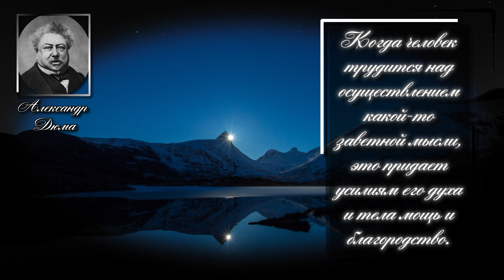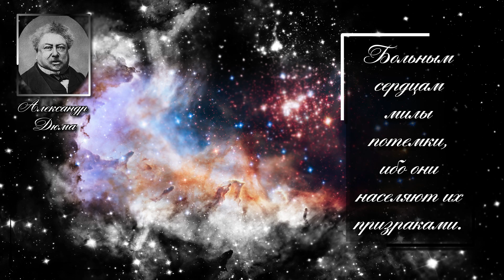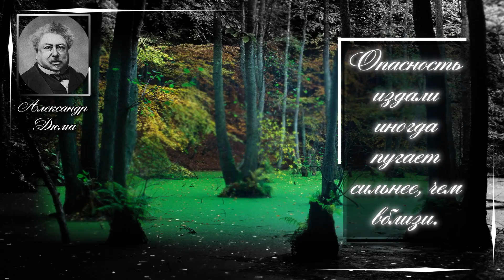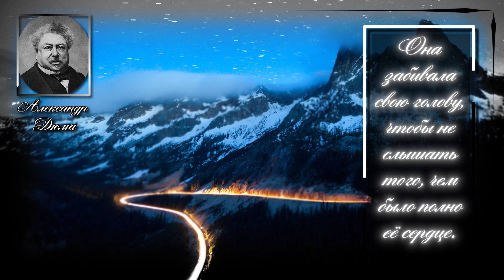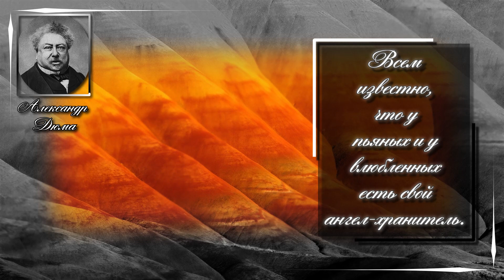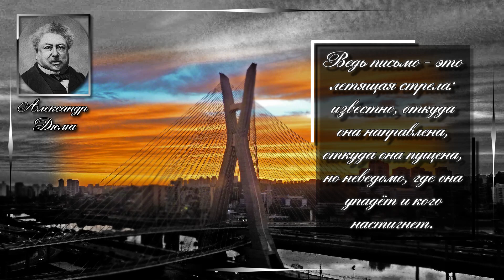Александр Дюма/Alexandre Dumas. Как легко ошибиться, если судишь о других по себе!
Александр Дюма(фр. Alexandre Dumas; 24 июля 1802, Виллер-Котре — 5 декабря 1870, Пюи) — французский писатель, драматург и журналист. Один из самых читаемых французских авторов, мастер приключенческого романа. Две самые известные его книги — «Граф Монте-Кристо» и «Три мушкетёра» — были написаны в 1844—1845 гг. Под именем Дюма вышло огромное количество исторических романов, в написании которых участвовали литературные подёнщики. Всего за авторством Дюма опубликовано не менее 100 000 страниц. Помимо романов, его перу принадлежат также пьесы, статьи и книги о путешествиях.

Цитаты :
Как можно пройти мимо своей судьбы, не узнав ее?
Жизнь — это четки, составленные из мелких невзгод, и философ, смеясь, перебирает их.
Нужда и нищета — синонимы, между которыми целая пропасть.
Как легко ошибиться, если судишь о других по себе!
Когда человек трудится над осуществлением какой-то заветной мысли, это придает усилиям его духа и тела мощь и благородство.
Иногда сказать можно многое, а порою — ничего. Ведь у одних счастье бывает многословным, а у других — молчаливым.
У каждой женщины, даже заурядной, но искренне любящей, любовь несовместима с унижением, ибо истинная любовь тоже честолюбива.
Больным сердцам милы потемки, ибо они населяют их призраками.
Счастье и самых злых превращает в добрых.
Опасность издали иногда пугает сильнее, чем вблизи.
Бывают трагедии, которые люди постигают чувством, но не могут охватить разумом; и тогда величайший поэт — тот, у кого вырвется самый страстный и самый искренний крик. Этот крик заменяет толпе целую повесть, и она права, что довольствуется им, и ещё более права, если признает его совершенным, когда в ней звучит истина.
- Женщины изменчивы, сказал Франциск Первый; женщина подобна воле, сказал Шекспир; один был великий король, другой - великий поэт; и уж наверно, они оба хорошо знали женскую природу.
Она забивала свою голову, чтобы не слышать того, чем было полно её сердце.
В жизни самое важное - смерть.
Что такое чудо? То, чего мы не понимаем. Что всего желаннее? То, что недосягаемо.
Всем известно, что у пьяных и у влюбленных есть свой ангел-хранитель.
Ведь письмо - это летящая стрела: известно, откуда она направлена, откуда она пущена, но неведомо, где она упадёт и кого настигнет.
Горе имеет свои права, и ничто не может быть целомудреннее слёз.